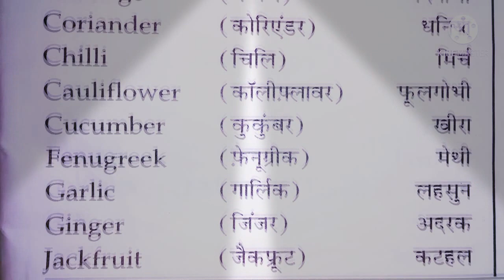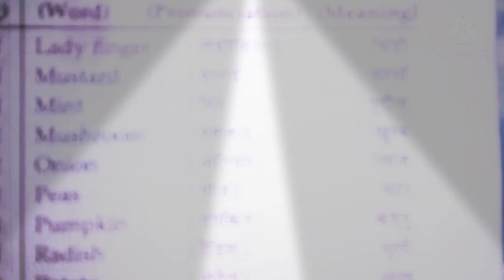0 to hero | शुरुआत सीखो English | beats for knowledge